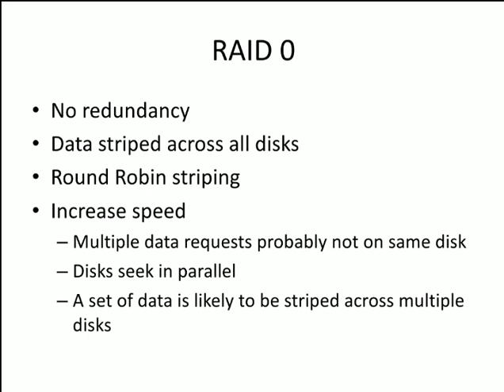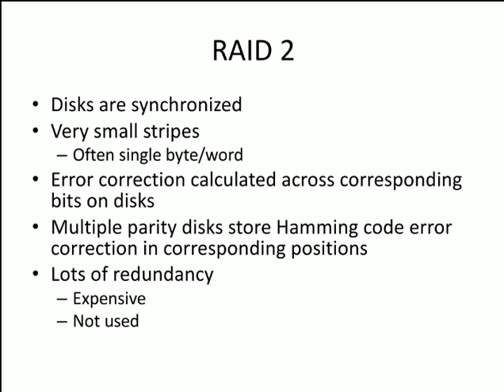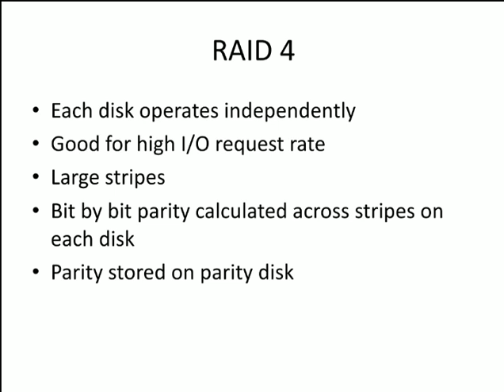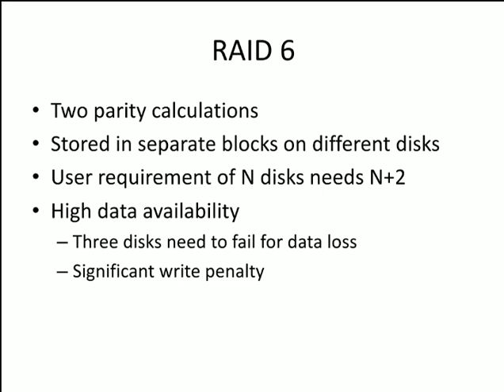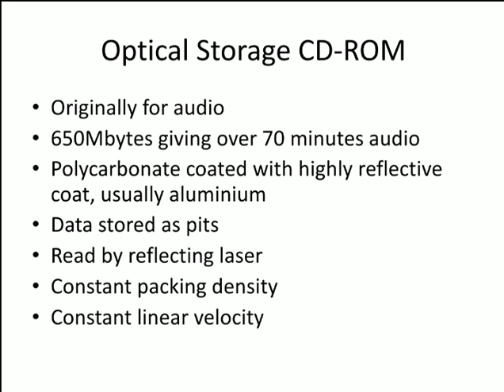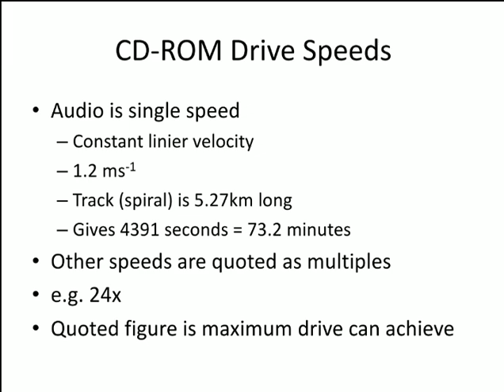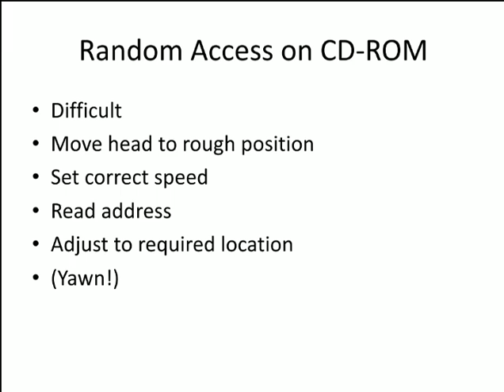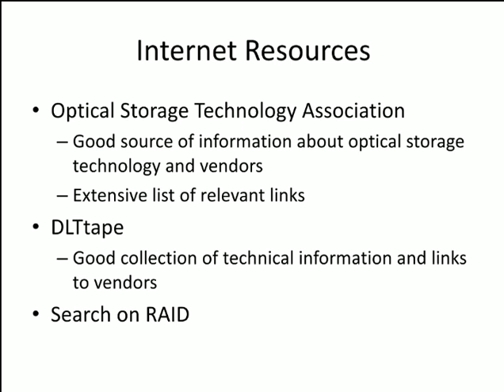PGT206 External Memory part 2